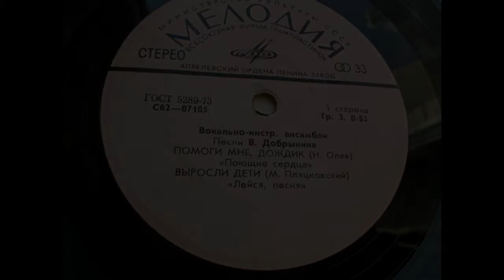ВИА «Поющие сердца» – Помоги мне, дождик (1976)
С62 – 07105 ("ВИА поют песни В. Добрынина")
ПОМОГИ МНЕ, ДОЖДИК, муз. В. Добрынина, сл. Н. Олева, исп.  ВИА «Поющие сердца», запись 1976 г. Пластинка из моей коллекции.